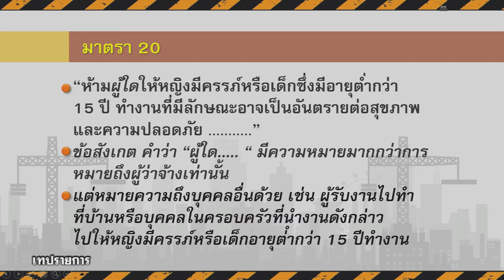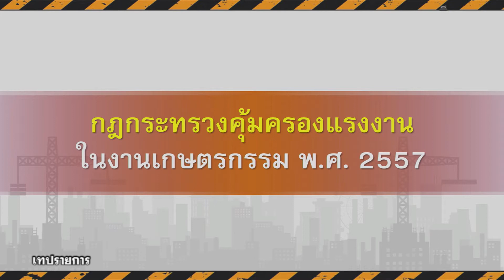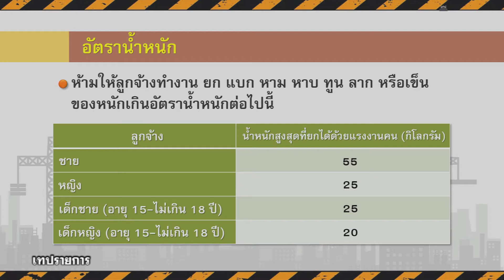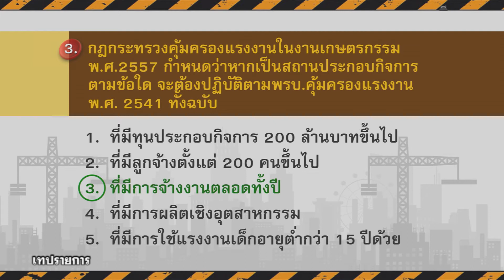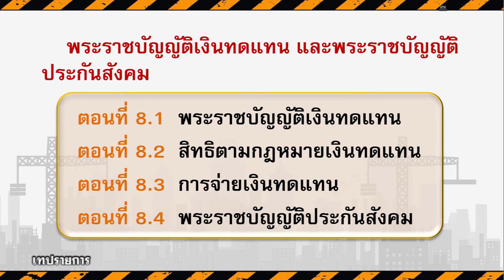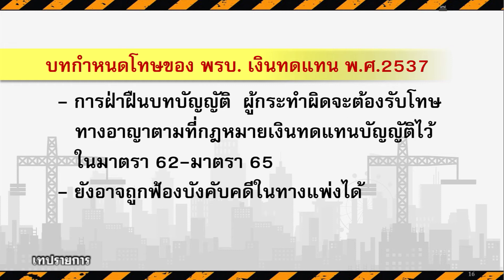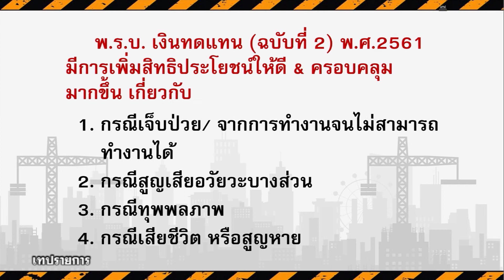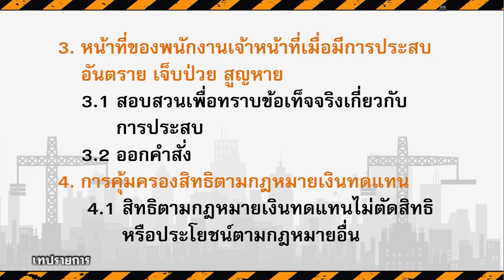◣มสธ.◢ 54131 กฎหมายและมาตราฐานด้านอาชีวอนามัยความปลอดภัยและสภาพแวดล้อมในการทำงาน ครั้งที่ 3-1